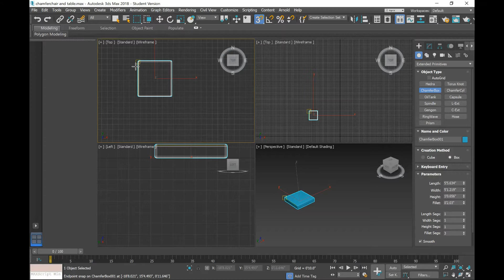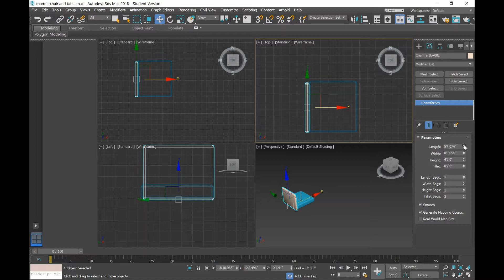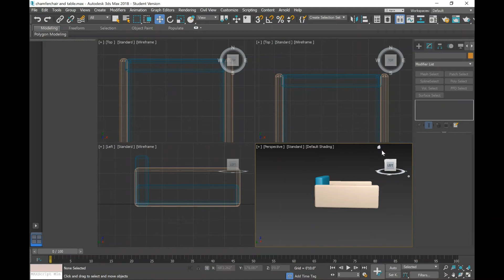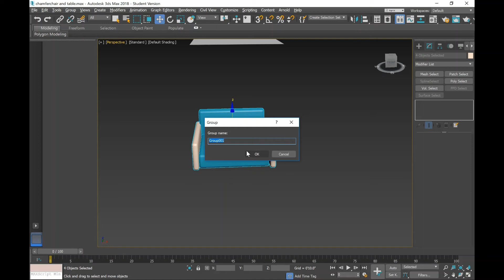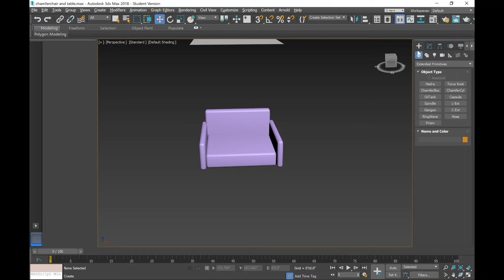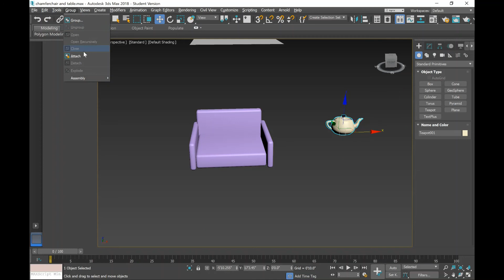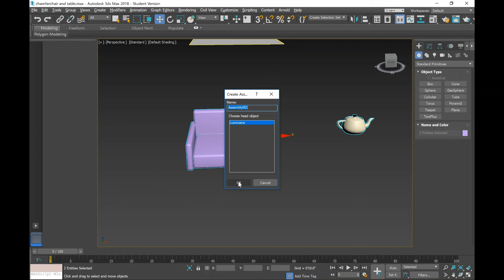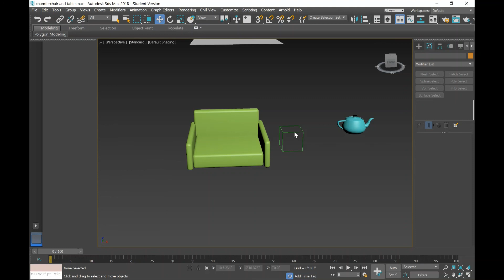3DS MAX | GROUP | UNGROUP | OPEN | CLOSE | ATTACH | DETACH | ASSEMBLE | TAMIL | SMT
3DS MAX | GROUP | UNGROUP | OPEN | CLOSE | ATTACH | DETACH | ASSEMBLE | TAMIL | SMT

In this Video you can learn GROUP,UNGROUP,OPEN,CLOSE,ATTACH,DETACH,ASSEMBLE IN 3DS MAX  IN TAMIL